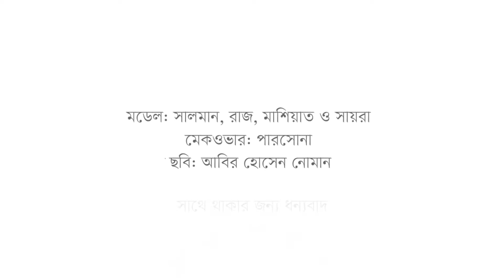CANVAS Boishakh 2017 | GRAMEEN UNIQLO